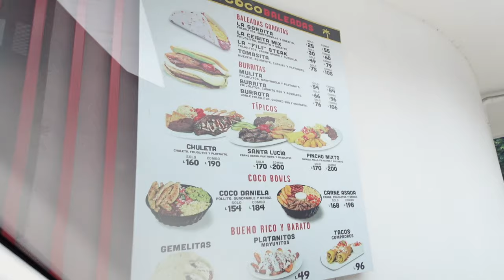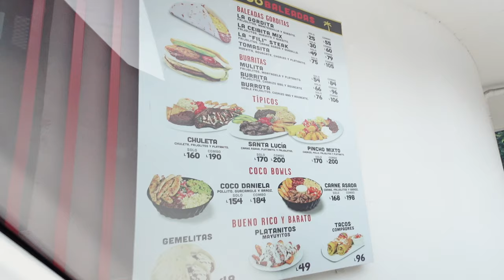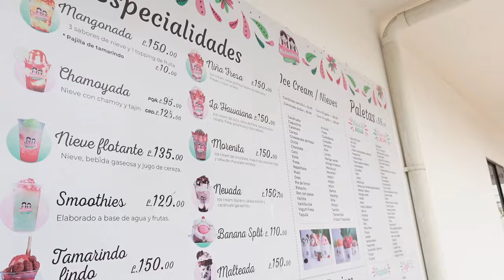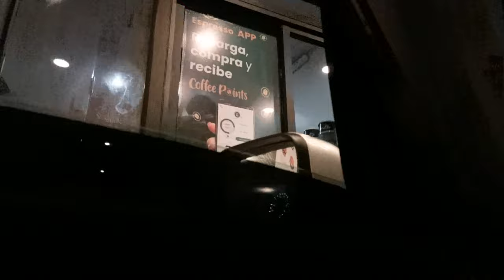EXTRAÑOS DECIDEN LO QUE COMO POR 24 HORA EN HONDURAS 🇭🇳 | STRANGERS DECIDE WHAT I EAT IN A DAY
amiguines, los trabajadores de los restaurantes decidieron lo que comí por 24 horas.

MÚSICA
Daystar - Hot chocolate /
• ✨샛별  - Soso